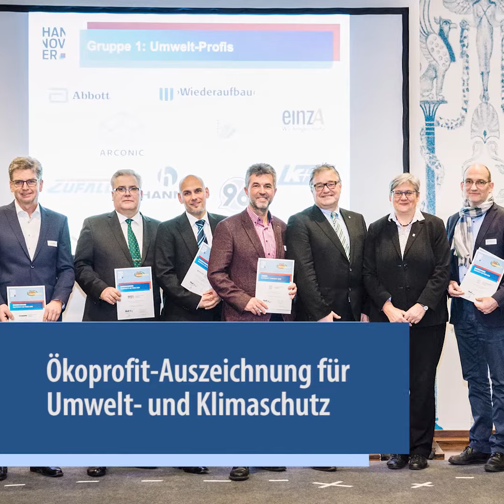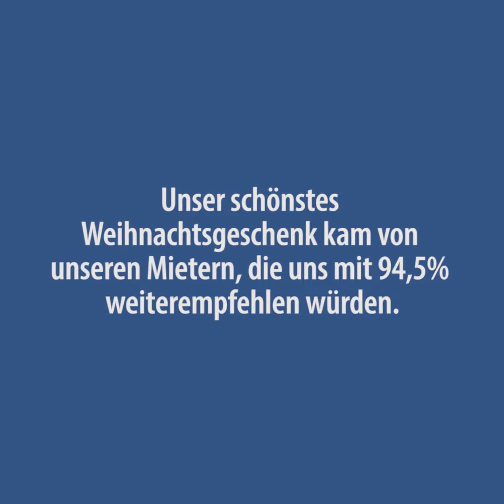Wiederaufbau Jahresrückblick 2019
Das war das Wiederaufbau-Jahr 2019